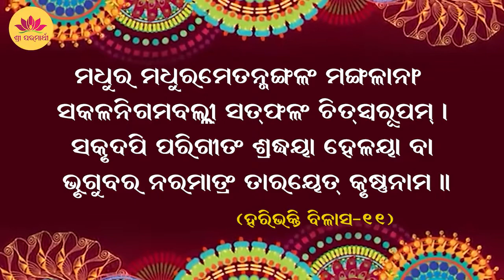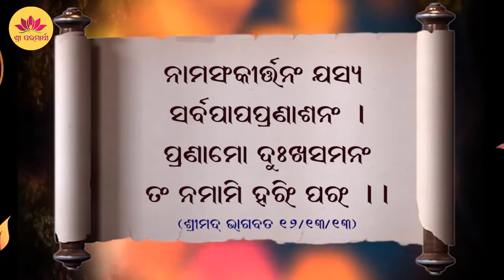09.09.2020 - about holy name (Oriya)